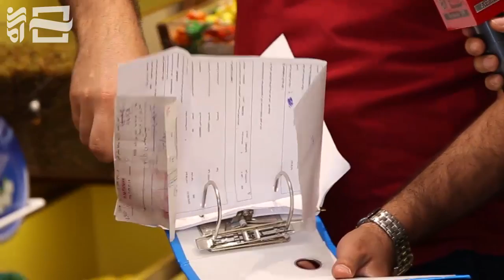چک برگشتی چه ربطی به شجریان داره؟! گزارشی از چشم بازار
قسمت ۵۰ آرمان پلاس شهر : «چک برگشتیِ شجریان!» | گزارشی از آمار بالای چک های برگشتی، از چشم بازار | پخش اختصاصی ازآرمان تی وی